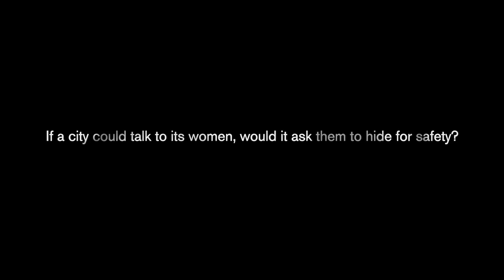Make Your City Safe | Women Safety Video | Volvo Auto India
Do women feel alone and scared stepping out of their safe haven on to the terrifying city streets be it in the daylight or at the night? Are you one of them?

There is a way to make our cities safe for women. And it’s surprisingly simple. Watch this women safety video by Volvo Auto India and know how to MakeYourCitySafe.

Join us for a walk into the night on 19th may 2018, Mumbai.